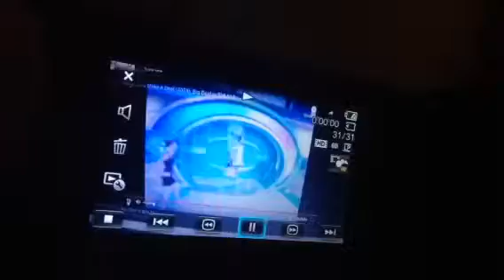car and cash